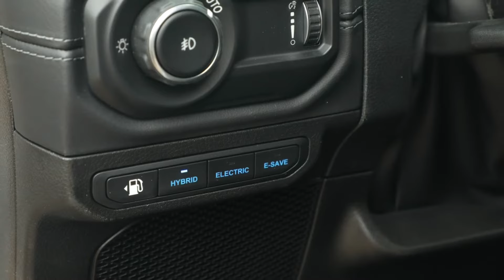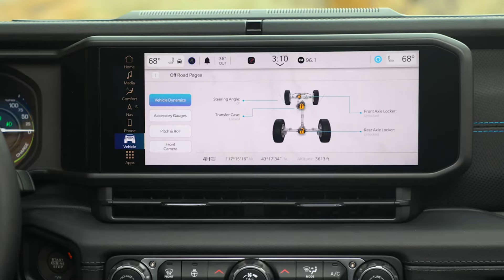JEEP WRANGLER 2024‼️SE PONE LAS PILAS Y SE RENUEVA‼️ 🤯💥 | ADN AUTOMOTRIZ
Jeep Wrangler 2024, se renueva para este modelo, con todo su amplio lineup de productos, debutando en el autoshow de Nueva York, con actualización estéticas y tecnológicas, así como nuevas e interesantes versiones con distintas motorizaciones. Te invitamos a conocer en este video, las novedades sobre este gran vehículo todo terreno, así como nuestra opinión y primeras impresiones sobre lo presentado. ¡Que disfrutes el review!